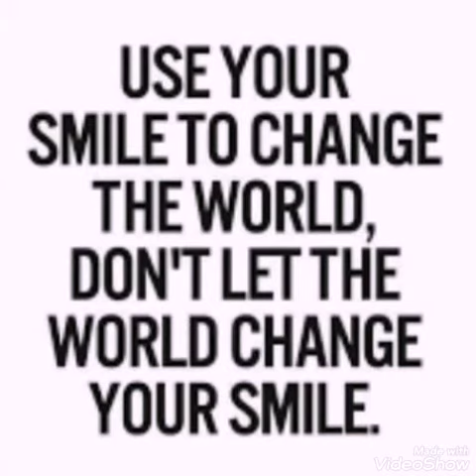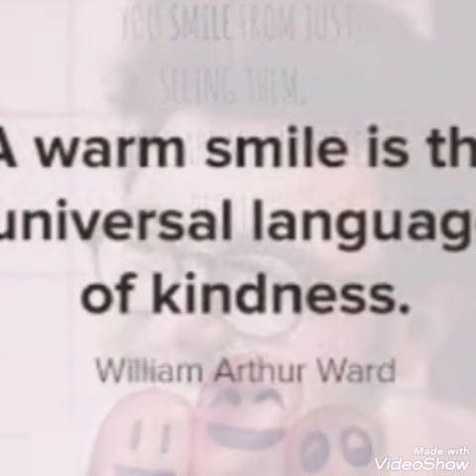Morning MOTIVATION in English - SMILE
This'll definitely help to attain success